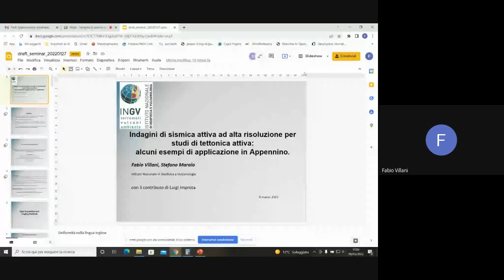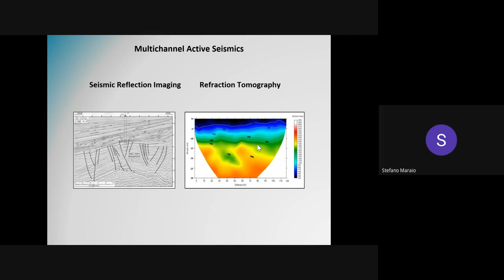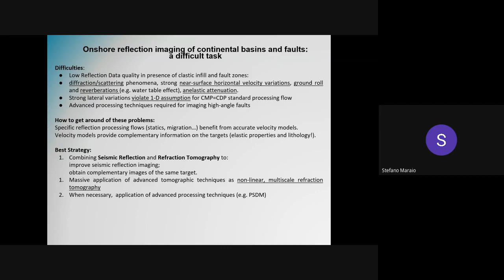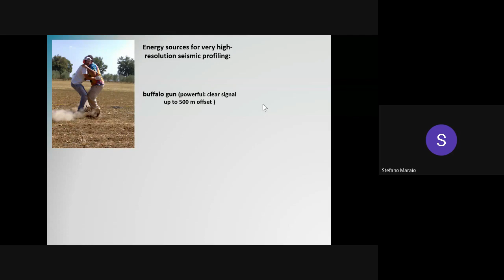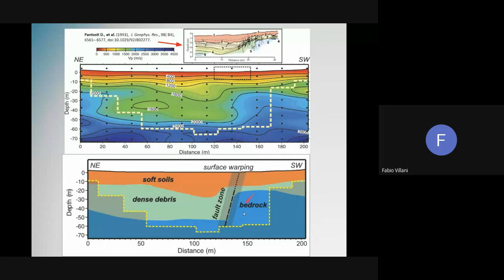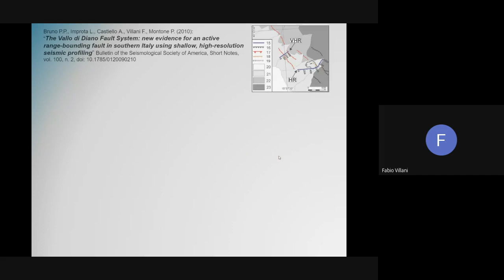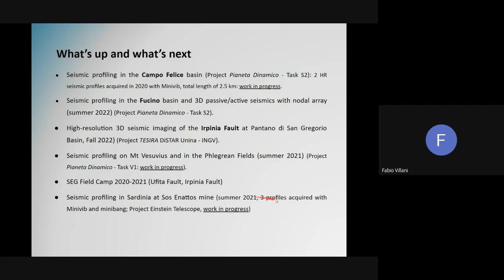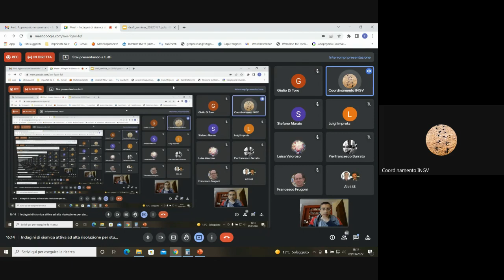Indagini di sismica attiva ad alta risoluzione per studi di tettonica attiva: l'es. dell'Appennino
A cura di Fabio Villani e Stefano Maraio

La sismica attiva superficiale rappresenta uno dei più importanti metodi geofisici per la ricostruzione della struttura del sottosuolo, in termini di risoluzione spaziale e profondità di investigazione. L’esplorazione sismica di bacini tettonici ha consentito negli ultimi anni un significativo avanzamento delle conoscenze della loro geometria interna ed evoluzione, assieme a quella dei sistemi di faglie ad essi associati, sia per le strutture localizzate a mare che per quelle onshore. La sismica ad alta risoluzione rappresenta infatti un potente strumento per l’individuazione di faglie sepolte o con debole espressione morfologica, e consente di ricostruire la loro geometria in profondità e le proprietà fisiche in termini di parametri elastici. Questa tecnica di indagine fornisce inoltre informazioni essenziali per determinare la storia deformativa delle faglie, mediante l’analisi dei rapporti con la stratigrafia sismica e tramite l’integrazione con dati geologici e geofisici, nell’ottica di un approccio multidisciplinare.
In questo seminario, presenteremo una breve panoramica delle principali metodologie di indagine che il nostro gruppo di lavoro utilizza correntemente (in particolare, tomografia sismica a rifrazione e sismica a riflessione) per lo studio delle strutture tettoniche onshore. Descriveremo le fasi di pianificazione di un tipico esperimento di sismica attiva, illustrando le problematiche e le criticità da tenere in considerazione per garantire i migliori risultati in funzione del contesto locale e degli obiettivi scientifici. Infine, passeremo in rassegna alcuni casi di studio collezionati negli ultimi anni in ambienti caratterizzati da stili strutturali condizionati dalla tettonica estensionale, con speciale attenzione alle indagini effettuate nella regione colpita dalla sequenza sismica del 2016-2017 in Appennino Centrale.